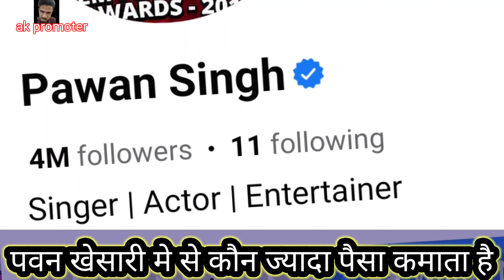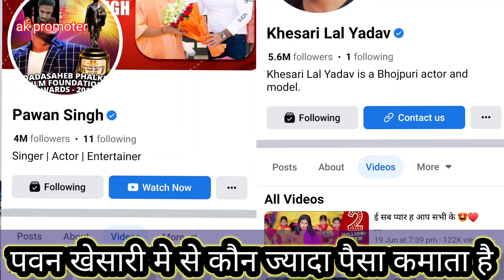पवन खेसारी मे से कौन ज्यादा पैसा कमाता है Jyada Kaun singer Paisa leta hai | ak promoter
is link per Touch Karke Support Jarur Karen 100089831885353

Don't clam this video
A video sirf news
purpose ke liye banaya gaya hai Agar is video se kisi ke Dil ko kasht pahuchta Hai To Ham mafi Chahte Hai Mera maksad Kisi ko bhi Pareshan karna Nahi Hai i Love you all